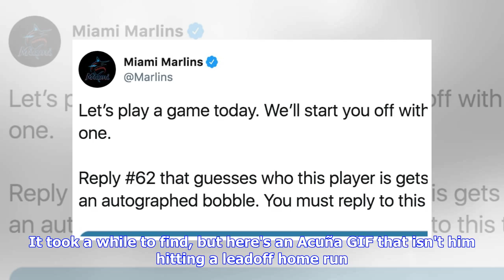Braves Fans Bombard Marlins With Ronald Acuña Gifs to Troll Jose Ureña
​The Miami Marlins' Twitter account decided to give away a free autographed bobblehead, and to win you had to reply to this tweet, guessing who this player in the graphic is. The odds were in every Marlins' fan's favor, until the Braves chimed in. Let’s play a game today. We’ll start you off with an easy one. Reply #62 that guesses who this player is gets first dibs at an autographed bobble. You must reply to this tweet! Miami Marlins (@Marlins) February 1, 2019 It's ...